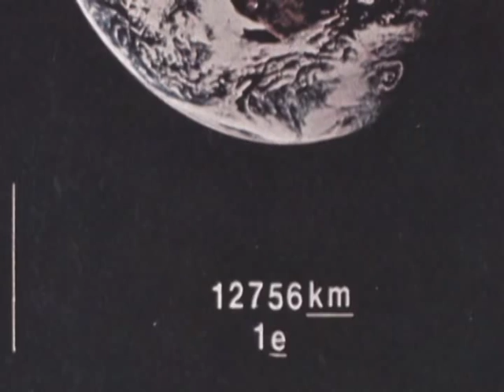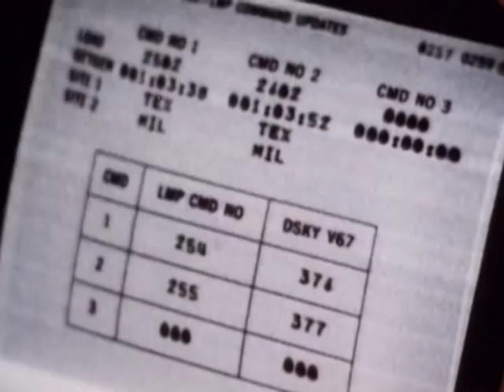CYNE - Pretty Apollo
Water for Mars (2009)